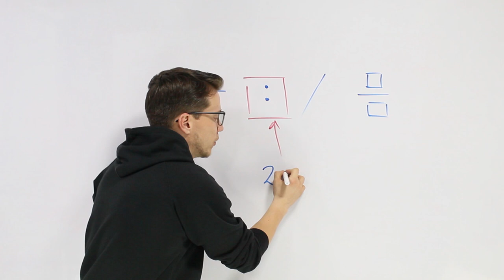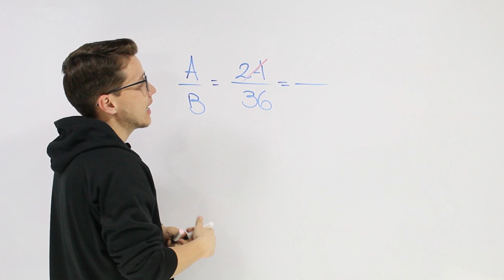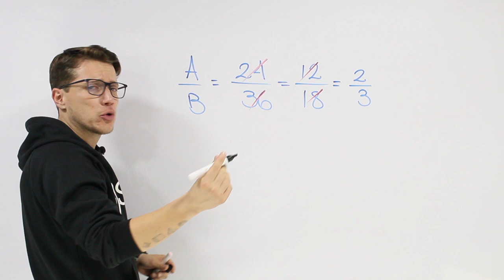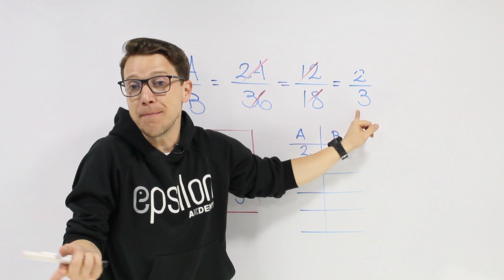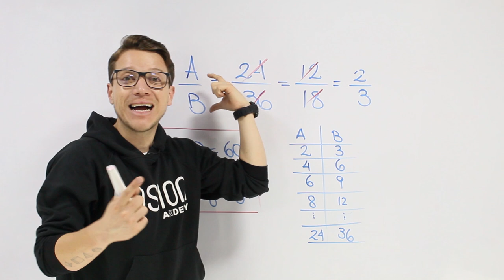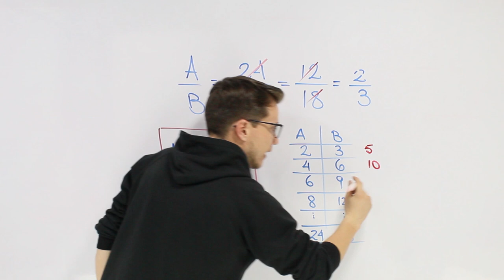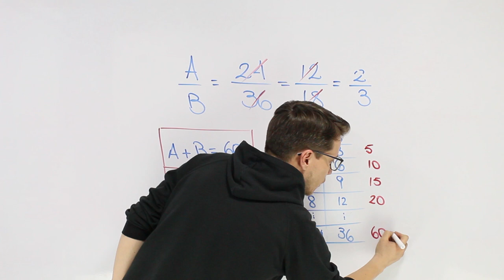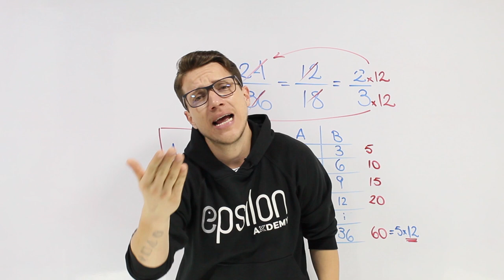RAZÓN y PROPORCIÓN 🔥🚀 SÚPER FÁCIL y RÁPIDO 🔥🚀